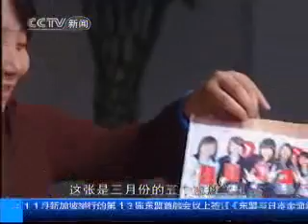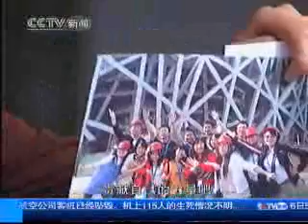CCTV News - 汪婧.wmv